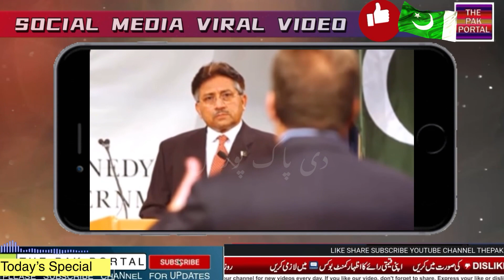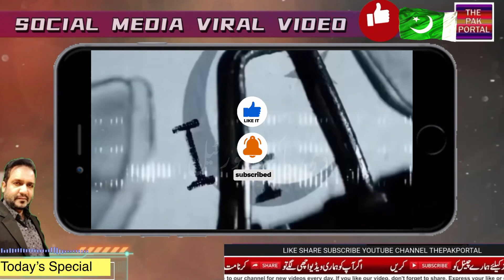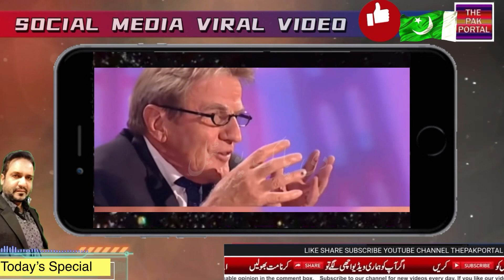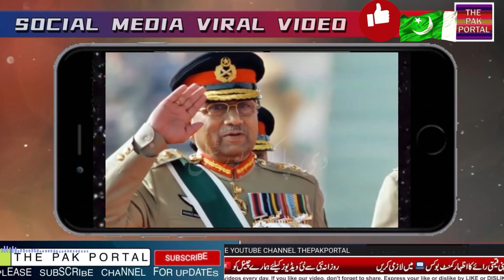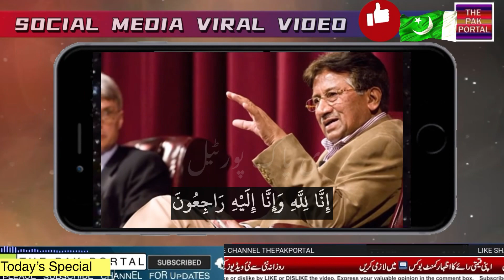Pervaiz Musharaf Blunt Replies | پرویز مشرف کا ایسا جواب کے سب کے منہ بند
Pervaiz Musharaf Blunt Replies @ThePakPortal

Pervaiz Musharaf kay Jawab nay sab ko lajawab ker diya | پرویز مشرف کا ایسا جواب کے سب کے

General Pervaiz Musharraf on Osama Bin Laden death spoken
Pervaiz Musharf insult indian major in live press conference